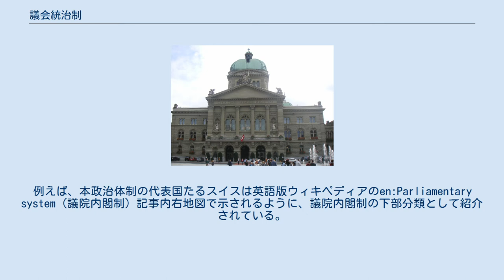議会統治制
議会統治制（ぎかいとうちせい）とは、行政機関としての政府の機能を議会が完全に支配する政治体制。
主に少数国家、多民族国家において発展してきた制度である。
 スイスは議会統治制連邦国家（連邦議会議事堂） 議会（立法府）と政府（行政府）は機関としては別個に存在し、行政府長が議会の信任に基づいて選出されるため広義の議院内閣制に分類される。
ただし、いったん組閣されたのちは任期終了まで不信任とされることはなく、また不信任決議への対権として通常は存在するはずの政府による議会解散権が存在しないことが特徴である。
例えば、本政治体制の代表国たるスイスは英語版ウィキペディアのen:Parliamentary system（議院内閣制）記事内右地図で示されるように、議院内閣制の下部分類として紹介されている。
 政府は独立して決定を下せず、すべての行政手続きは議会の承認を必要とする場合もあり、政策決定等に対してより時間が掛かりすぎるなどといった欠点がある。
 ^ 議会が，いち外部委員会のような位置づけで政府を組織するという解釈もある。
国立国会図書館調査および立法考査局(2013)『各国憲法集(6)スイス憲法』